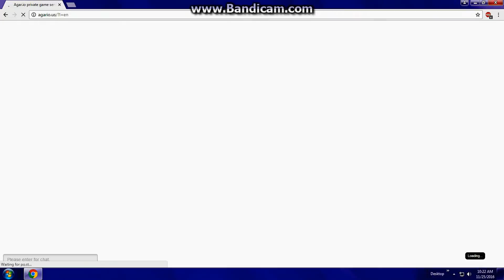Playing Agar.io Private servers! (All Servers in DESC)